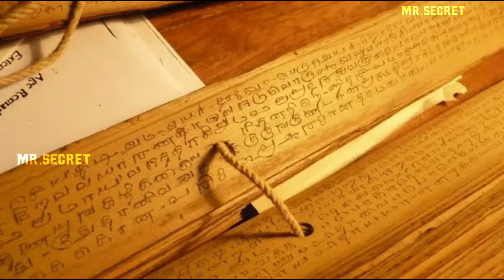பிள்ளையார்_சுழி_வரலாறு,vinayagar_story🙏🏻🙏🏻,பிள்ளையார் சுழி உருவான வரலாறு🥰🥰🥰,vinayagar story 🙈🙉🙊,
channel name:mr_secret